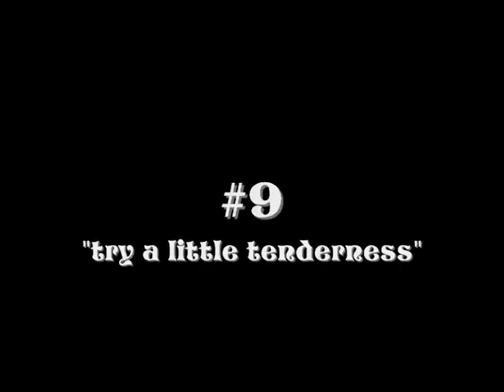My Top 20 Johnny and Olivia Scenes of 2009 - Part 2 (#10-1)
It was almost impossible for me to complete this list because quite frankly, every Jolivia scene is special in its own way, but after much re-watching and over-thinking, I came up with a list that I think will be satisfying to Jolivia fans, or at least really illustrates exactly why I (and so many others) love them so, so much. So, take a walk down memory lane!